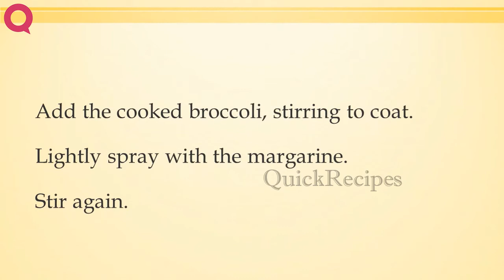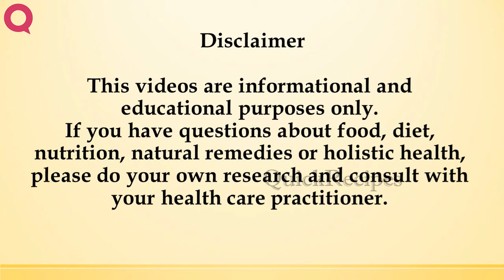Orange Kissed Broccoli